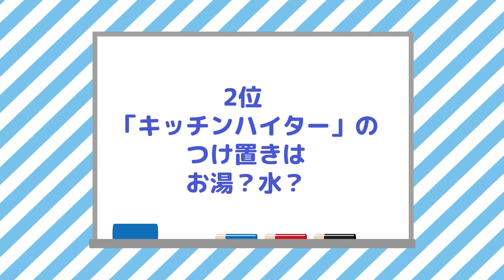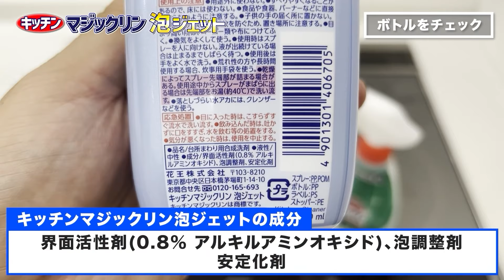【厳選】今すぐ真似したいお掃除術3選！キッチンハイター活用法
「茂木流掃除講座」に登場した数々のお掃除術の中から「これは真似したい！」と思ったものを週に1回ランキング形式で3つご紹介しております！

【目次】
00:00 はじめに
00:14 第3位
01:14 第2位
02:21 第1位
03:31 あとめ
03:52 エンディング

▼キッチン泡ハイターを賢く使って排水パイプ内の汚れと臭いを取り除く方法！

▼キッチン泡ハイター 本体400ml + つけかえ用400ml(2個) セット

▼キッチンハイター 小 600ml ×2セット

▼ユニットバスボンくん 抗菌 ホワイト

のぞみとたくみがためになった動画ベスト5

【第2位】
とにかくラク！ズボラさんでも続けられる究極ラクな時短トイレ掃除術！

【第4位】
はがれないシールもシール跡のベタベタもスルッと簡単にはがす方法！

【第5位】
便器内からウォシュレットや床や壁までオキシクリーンをトイレ掃除に使う方法！

のぞみとたくみについて

のぞみ（24歳）茂木和哉株式会社の広報担当。お掃除や洗剤に詳しい。
たくみ（19歳）のぞみの弟。一人暮らしを始めばかりだがお掃除が苦手。